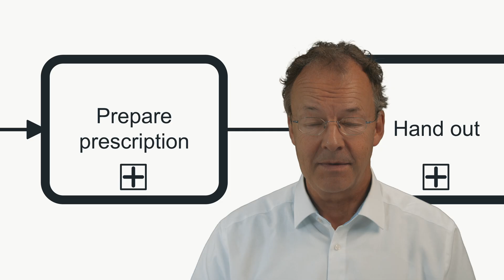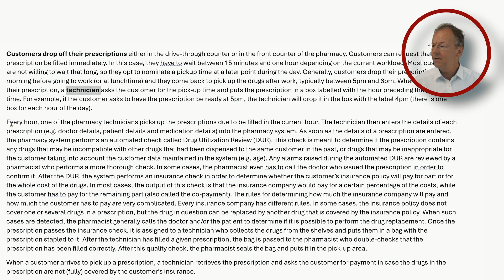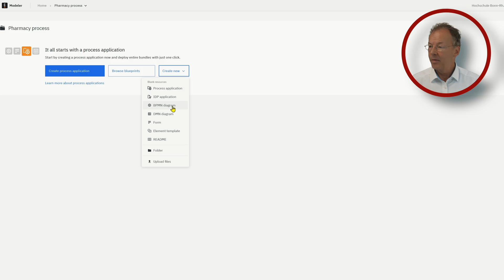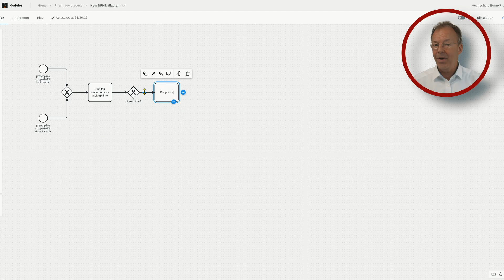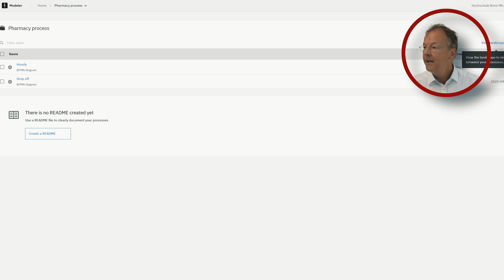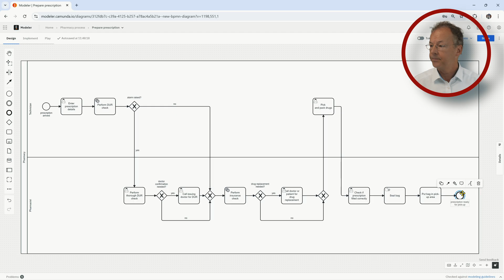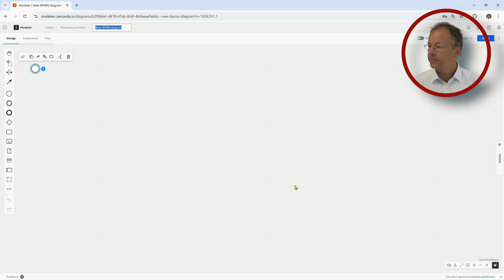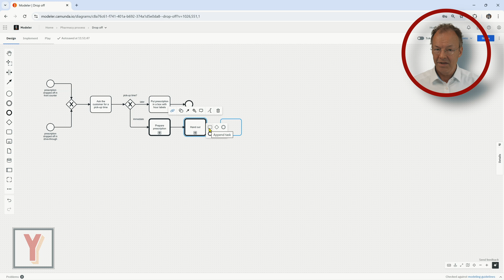BPMN Business Process Modeling for Beginners – Avoid Common Mistakes with a Pharmacy Example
What makes BPMN modeling so tricky for beginners—and how do you get it right? This video explores why business process modeling is often challenging for beginners, highlighting common mistakes when translating text descriptions into BPMN diagrams. Using a pharmacy process example from *Fundamentals of Business Process Management*, it demonstrates step by step how to correctly transform a process description into a proper BPMN model. The walkthrough emphasizes best practices and contrasts them with typical beginner errors to make modeling more effective and accurate.

This is video #55 of the BPMNSeries.

00:00 Introduction
01:07 Pharmacy Business Process Description
04:17 Live Modeling with Camunda